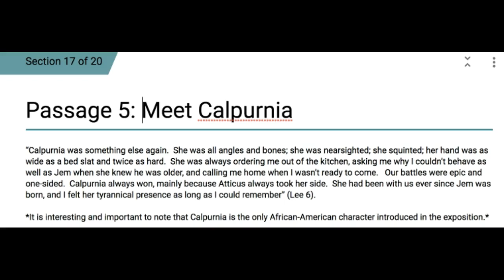Passage 5: Meet Calpurnia